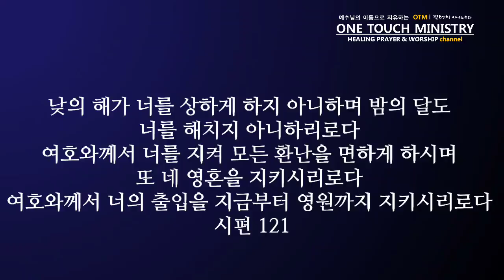수면장애 불면증 치유 선포기도 / 원터치 서효원목사 선포기도 시리즈 3.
불면증 불안 염려 근심을 예수님의 이름으로 치유하는 믿음의 선포기도
수면장애를 이기고 하나님의 놀라우신 보호와 치유를 믿음으로 체험하길 소망합니다.
서효원목사 선포기도 시리즈 3. (불면증, 수면장애)

■ 상담및 기도요청 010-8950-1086 서효원목사

■ 원터치 치유 예배안내
-매주 목요일 오후 2시
-매주 주일 오전 11시
-매달 둘째 주일 오후3시

■ 주소: 경기도 남양주시 금곡동 사릉로 21 원진빌딩 4층 깨어있는 교회
■ 전철역: 금곡역 하차후 큰길따라 오른쪽으로 걸어서 3분거리

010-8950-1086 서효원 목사